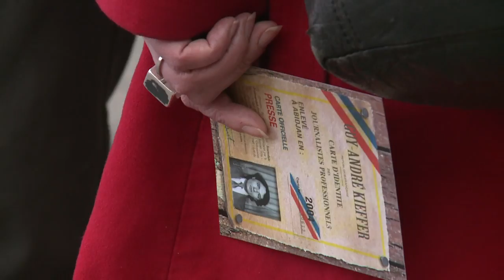Rassemblement à Paris pour l'anniversaire de la disparition de Kieffer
Un rassemblement pour le huitième anniversaire de la disparition du journaliste franco-canadien Guy-André Kieffer en 2004 à Abidjan a réuni lundi 16 avril à Paris une trentaine de personnes, dont Canelle, la fille du journaliste. Durée; 01:02